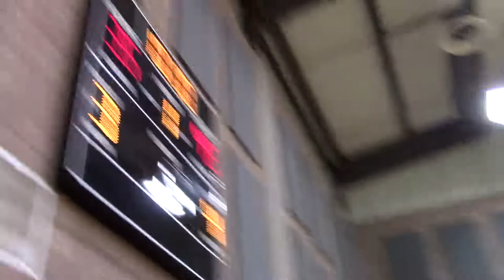Hourglass 10U - Warriors vs Bucks February 2, 2018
Warriors - 49
Bucks - 35